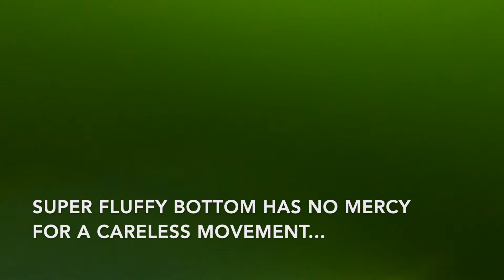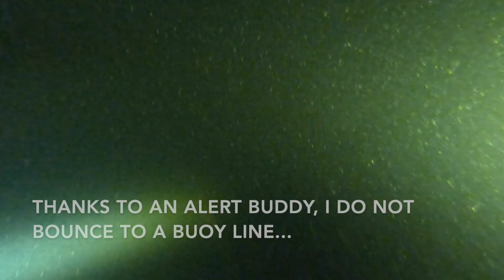IsoSimi20200822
Diving in Lake Iso Simi Aug 2020 with Dive Club Nousu folks...